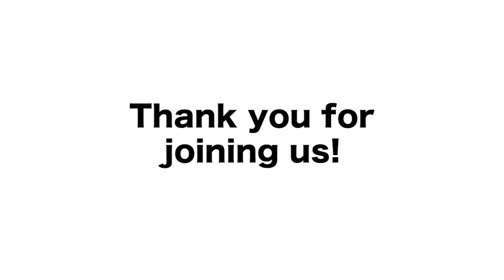What's Your Forte? | Rebekah-Jordan Miller on Music Education and Lifelong Learning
This week we welcome Dr. Rebekah Jordan-Miller to our What’s Your Forte? podcast! Rebekah is the Director of the Laurier Academy of Music and Arts (LAMA) and an instructor at Wilfrid Laurier University's Faculty of Music (WLU). She joins our Education Manager Sandy Wright to talk about her journey in music, the importance of music education and our collaboration on March Break Music Camp!

Rebekah is a seasoned piano pedagogue, accredited music therapist and pianist who has performed widely, both as a soloist and collaborative artist throughout Canada, the United States, Austria, Australia and Norway. She holds a Doctor of Musical Arts degree in piano performance and piano pedagogy from the University of Oklahoma, a Masters degree in Music Therapy from Wilfrid Laurier University and a Bachelor's degree in Piano Performance from the Eastman School of Music.

In addition to her role as Director, Rebekah is a music therapist and piano instructor at LAMA,  as well as a contract faculty member of music therapy courses at WLU. Her current music therapy practice at LAMA consists of a diverse client population with everything from adapted music lessons for children with cognitive and/or physiological challenges to Neurological Music Therapy sessions for adults with traumatic brain injuries. Rebekah is an active adjudicator, RCM examiner and clinician. She previously held academic positions at Oklahoma City University, Shorter University in Rome, Georgia and Western University in London, Ontario.